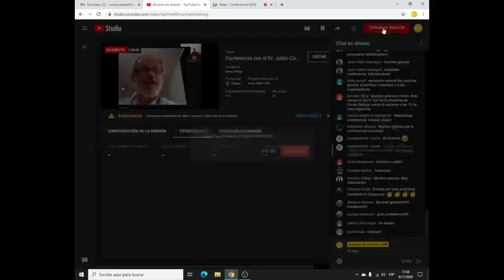Weimar y la Segunda República española en el siglo XX europeo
Escuela de Historia, Universidad Nacional de Rosario, Argentina.